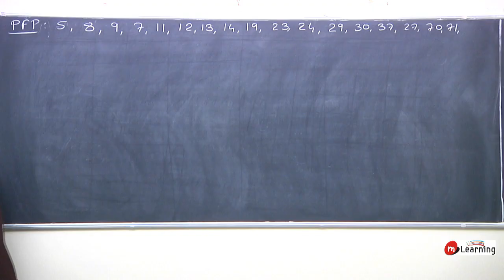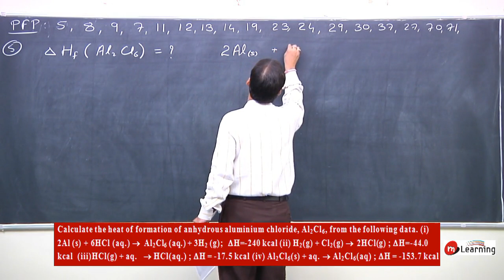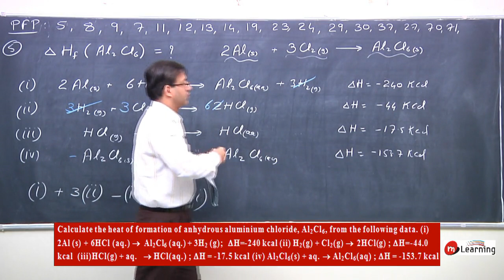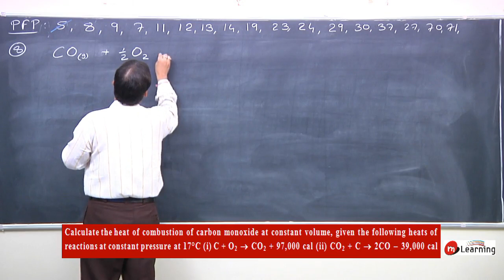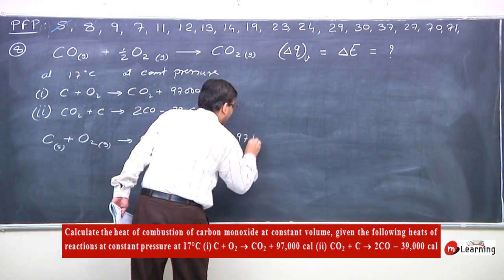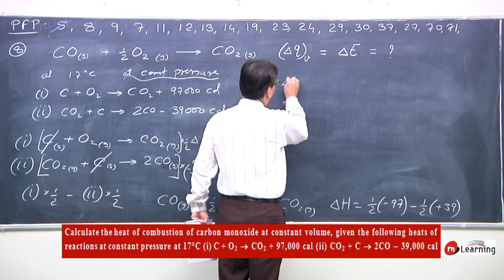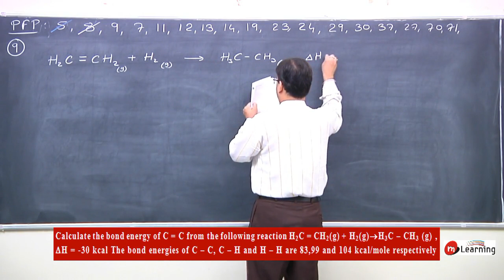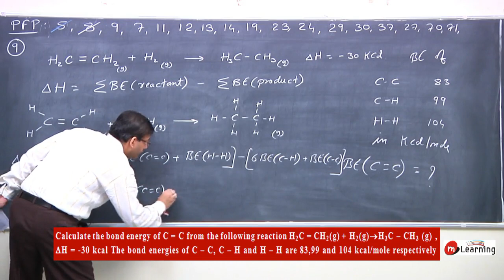ThermoChemistry & ThermoDynamics : - 26 For Class 11th